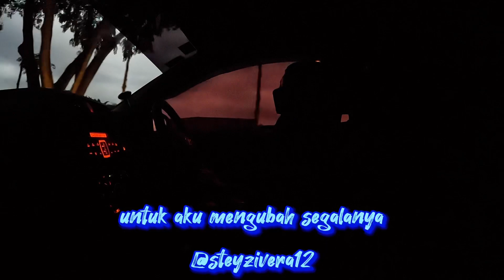PASTI PERNAH RASA KAN……..